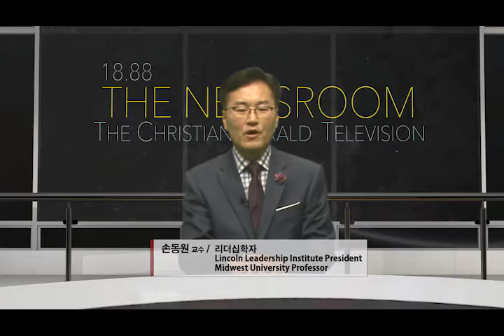"인생의 하프타임" chtv1888.org